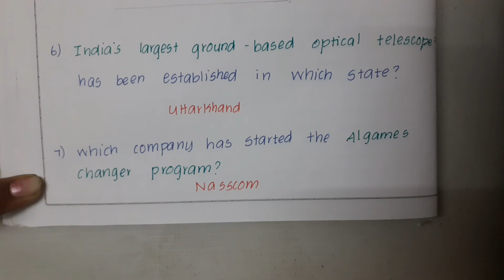Current affairs march 10